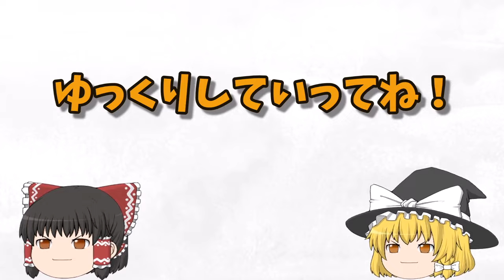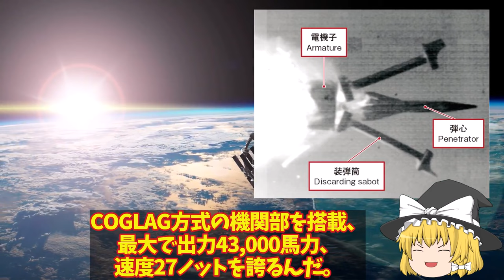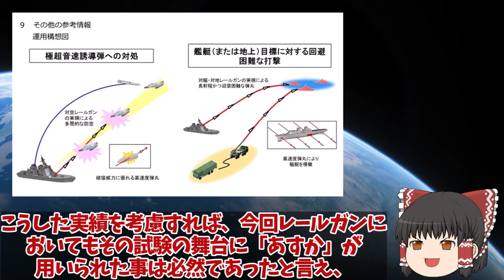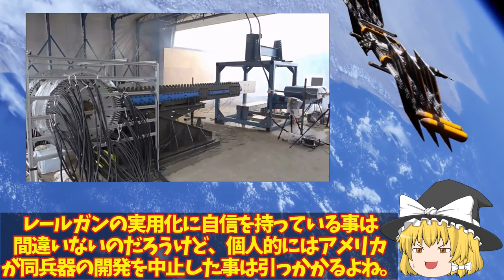【ゆっくり解説・軍事News】防衛省ついに電磁砲完成量産体制、複数枚の鉄板撃ち抜く日本レールガン！極超音速キラーに国連震える？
引用・転載「出典：海上自衛隊ホームページ」
引用・転載「出典：航空自衛隊ホームページ」
引用・転載「出典：陸上自衛隊ホームページ」